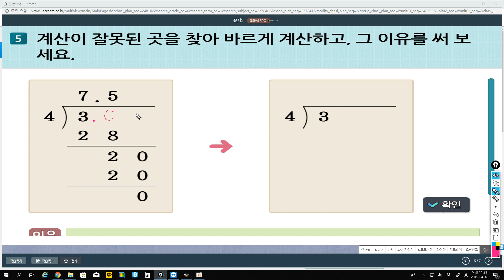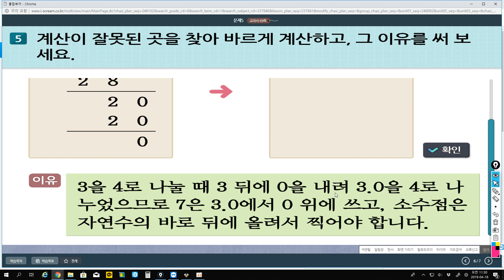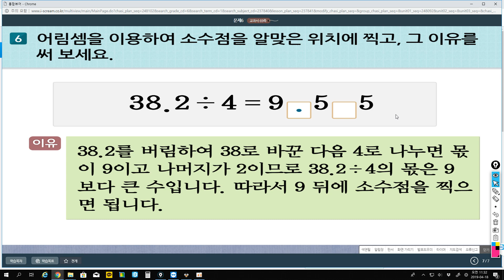초등수학_6학년1학기_3단원_소수의나눗셈_얼마나 알고 있나요(수68-69p)_풀이영상